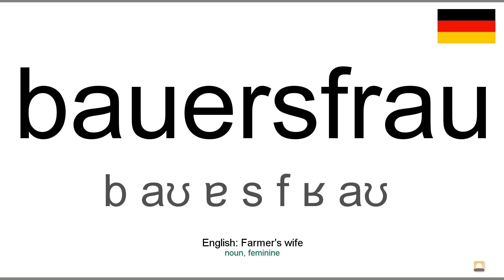How to pronounce: Bauersfrau (German)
How to pronounce bauersfrau in german
Wie bauersfrau ausgesprochen Deutsch
Die deutsch aussprache von dem wort bauersfrau.
Cómo pronunciar bauersfrau en aleman
Comment prononcer bauersfrau en allemand
Come pronunciare bauersfrau in tedesco